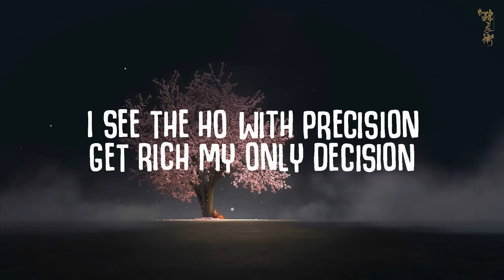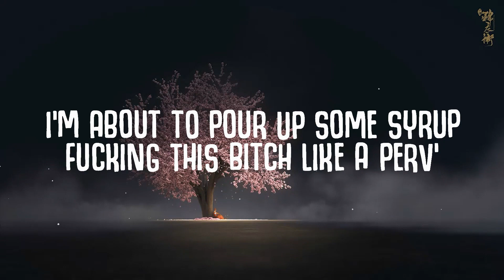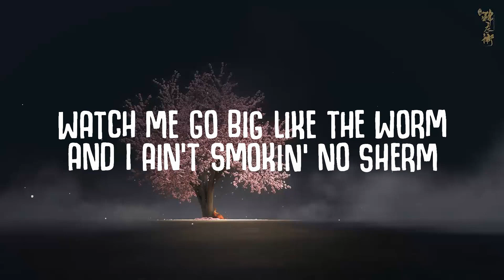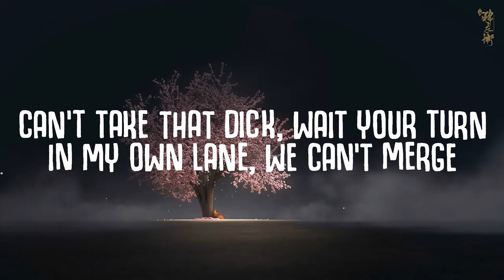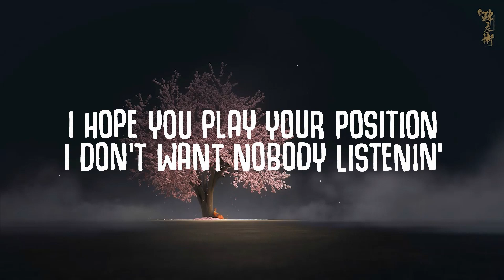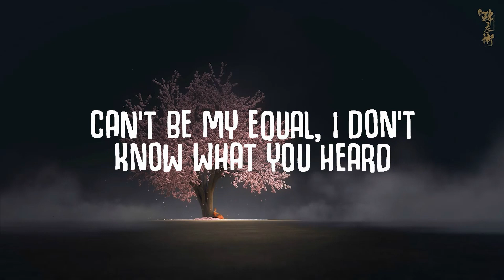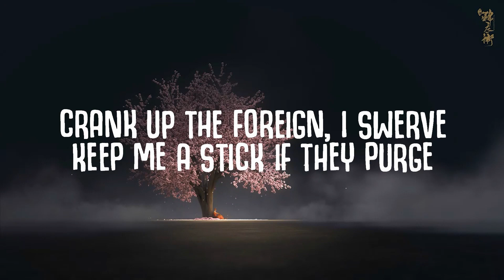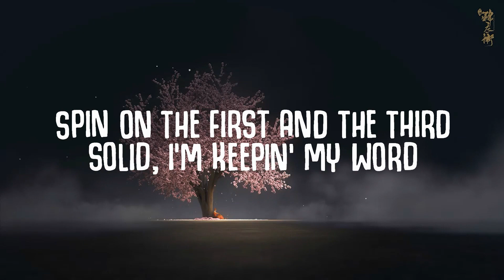Gunna - fukumean (Lyrics) || Finnegan Barton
✖ Follow  Gunna:

TW:
SC:

🎤  Lyrics:
[Intro]

[Verse]
Watch me go big like thе Worm
QP, QP-ski
All of my bitches is pretty, thеy showin' they titties, it's up to the ceilin'

[Outro]
Yeah
Yeah